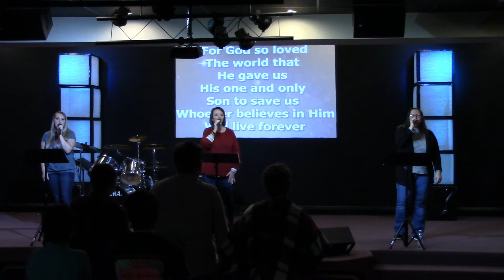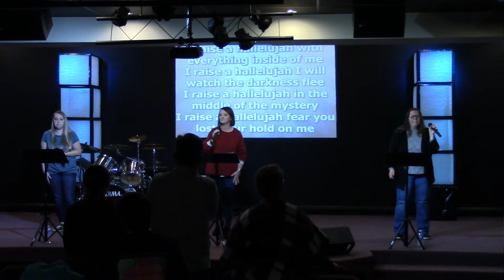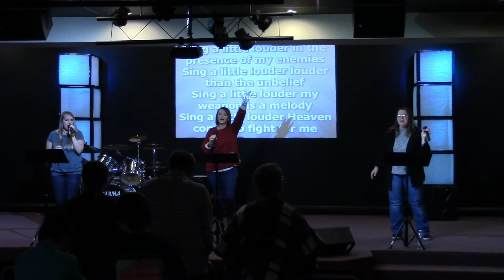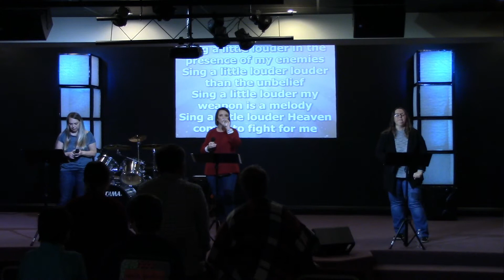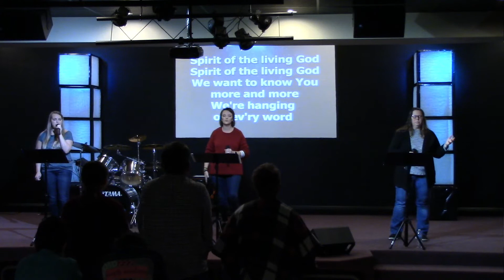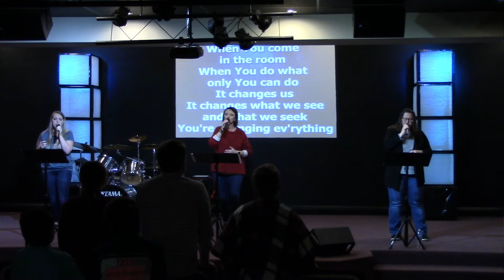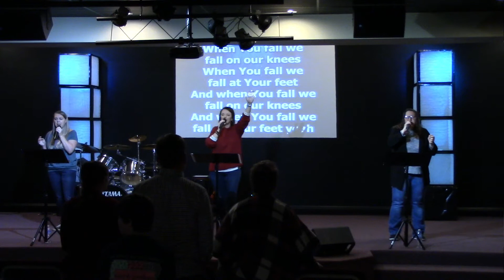7 Things to Pray for 2021